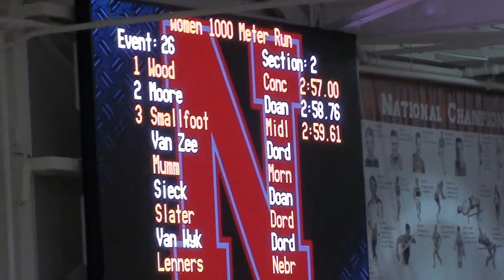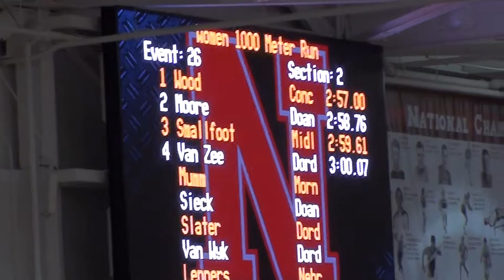2016 GPAC Indoor - Women's 1000m Run - Wood